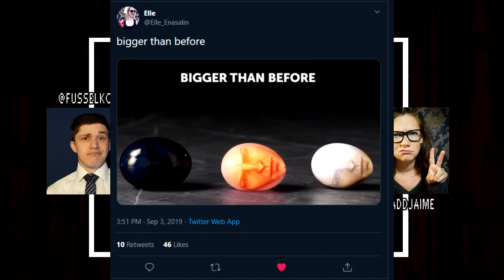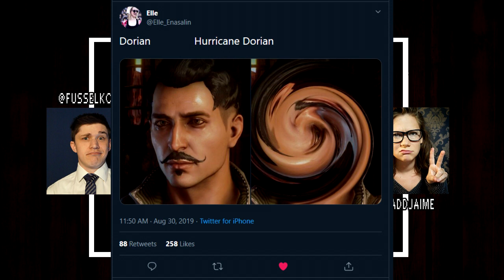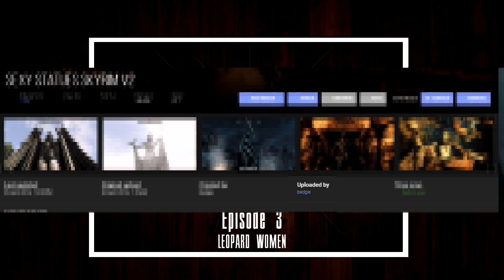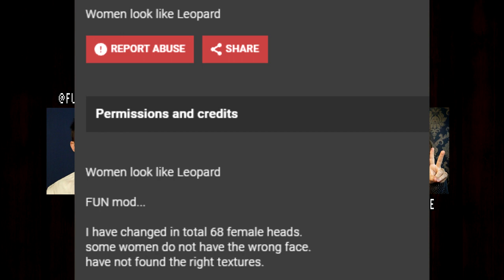Herald's Rest Ep. 3 - Leopard Women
This time we discuss uhhh. interesting mods from Skyrim, Fallout 4, The Witcher 3, and Dragon Age. Maybe don't listen with others. Maybe don't listen at all?
Welcome to Herald's Rest, if you don't already have a drink, you'll definitely need one.